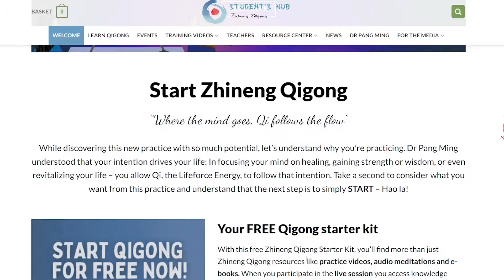Forever Young with Qigong - Hilda Braun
Zhineng Qigong became a transformative practice for Hilda Braun, who discovered it later in life. Hilda always had the intention of living a long and active life. Assisted living was not an option for her although many tried to persuade her that it was. She sought for ways to maintain her independence and health instead. Alternative medicine became her focus after facing significant health challenges, including breast cancer and lung complications.

A coincidence led her to Hawaii. Here she’d meet her Qigong family. Master Liu among the teachers. She’d participate in Qigong sessions, sharing and building the Qi field - she didn’t think much of it. Doing the La Qi method she noticed shoulder pain. Master Liu placed his hand on her shoulder and it was gone completely. The Qi field being shared in a group was so strong that Hilda believes it could’ve only been Qi.

Chen Qi and La Qi methods became integral to her self-healing practice, particularly after a car accident. Already dealing with the effectives of a double mastectomy and lung conditions - her chest already fragile. It was the consistent practice of Chen Qi and La Qi that assisted in healing her chest.

Zhineng Qigong and mindset transformation was key to Hilda's recovery and continued vitality. Determination helped her overcome multiple health setbacks and life changes. Healthy lifestyle choices became her priority. Positive thinking and resilience allowed her to see purpose in her challenges and losses. Self-healing became Hilda's primary approach to wellness, often choosing natural methods over conventional treatments.

Community played a significant role in her Qigong practice, providing support and motivation. Mind-body connection was a fundamental principle Hilda embraced, understanding the power of intention and thought in physical healing. Life purpose emerged from her experiences, inspiring her to share her journey with others.

Mindful Moments
- Zhineng Qigong is perfect at any age. There’s no limitations. Even though Hilda was introduced later it was still beneficial.
- Alternative medicine became Hilda’s focus after facing breast cancer and lung complications.
- Qigong group session: Sharing the Qi field is a powerful experience for physical and emotional healing.
- Chen Qi method: This method helps clear blockages, improve Qi flow, and enhance hand sensitivity. By focusing on hand meridians and acupressure points, it can improve lung and heart function and strengthen overall health.
- La Qi method: This teaches a simple Qi (vital life force) gathering and distribution technique. By directing Qi to specific areas, you can promote healing and balance. This practice fosters a connection with nature and yourself, leading to overall well-being.
- Life intention and determination was a driving factor to share story with others
- Mind-Body Connection: Hilda embraced the principle of the mind-body connection, recognizing the power of intention and thought in facilitating physical healing.
- Life Purpose: Her experiences shaped a sense of purpose, inspiring her to share her journey and insights with others, thereby helping them on their paths to wellness.
- Self-Healing Approach: Hilda's primary approach to wellness became self-healing, often opting for alternative methods over conventional medical treatments, reflecting her commitment to a holistic lifestyle.

Links & Resources

Practice the Chen Qi method to improve the function of internal organs in the upper body, the lungs and heart: